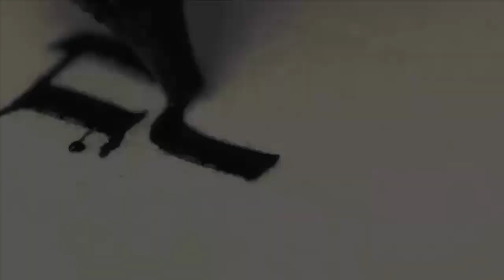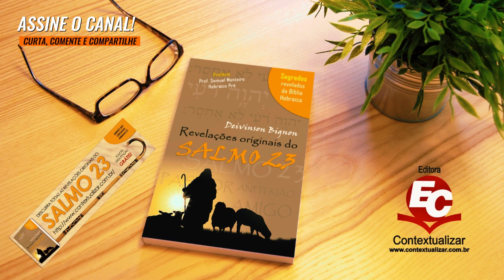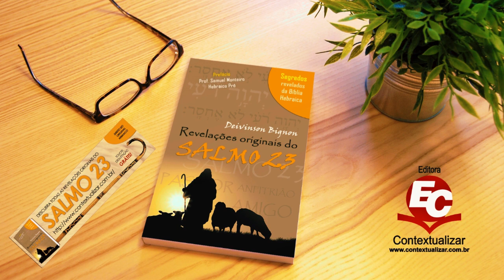MENSAGEM | Família abençoada | Rev. Idauro Campos Jr [Sl 128]